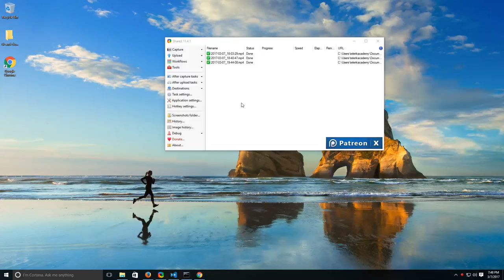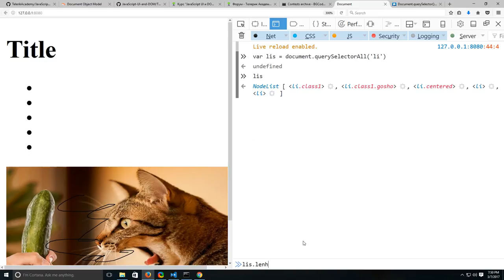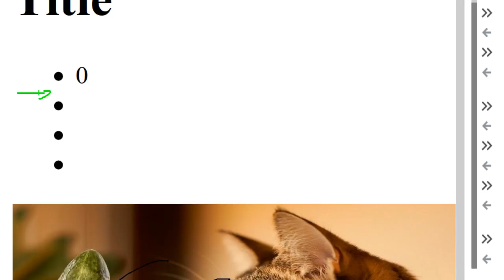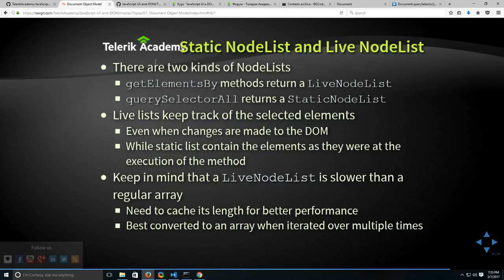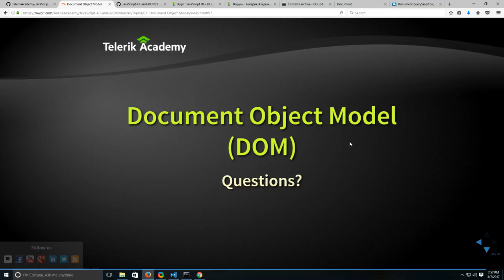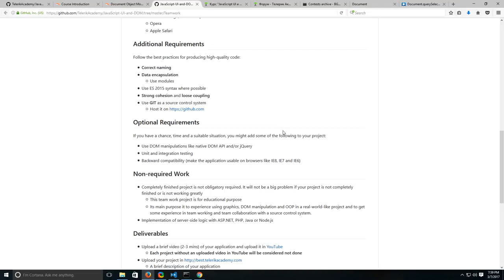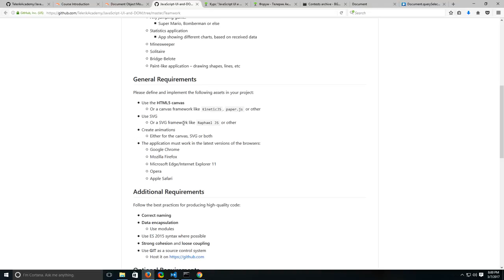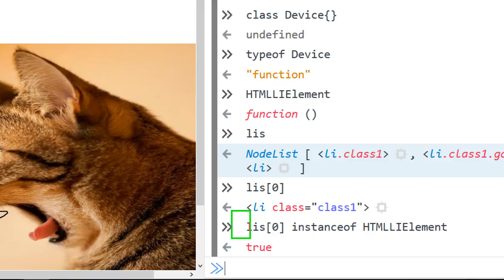Document Object Model (част 2)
Лекция: Document Object Model
Курс: JavaScript UI & DOM
Лектор: Кристиян Цъклев
Дата: 7 март 2017